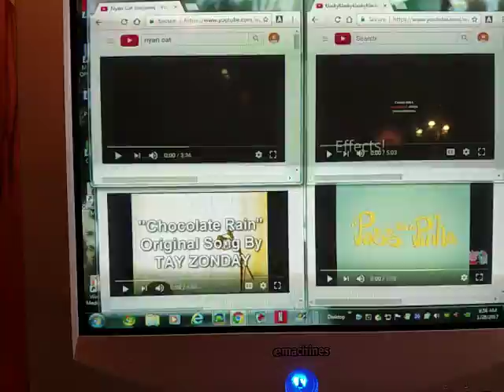January 28, 2017